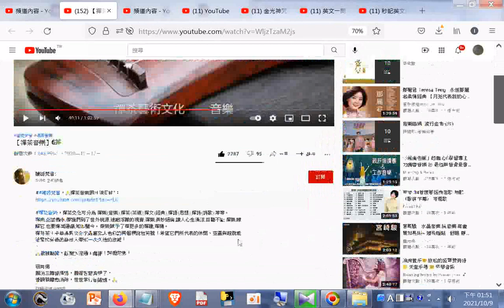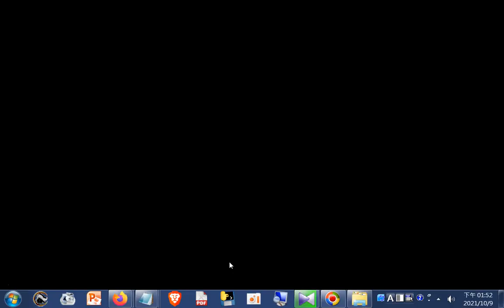分享# 【禪茶音樂】6️⃣+網址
網址是 : 【禪茶音樂】6️⃣🍀 筆者附錄: 現今道劫並降，揚道於世化劫殃，有求孔孟聖道三寶心法就不枉費今生來世間。世間財世間用--生不帶來，死不帶去，或是給以後不相識的人用，但是得三寶心法卻能帶著走，在世能逢凶化吉、躲劫避難、改變命運，壽終能超生了死，離苦得樂，智者切莫入寶山而空手回。